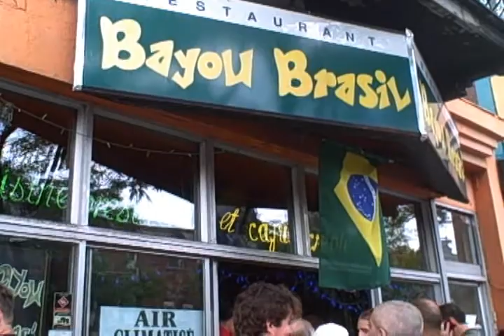Soccer fans cheer Brazil-Portugal draw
Soccer fans from Montreal's Brazilian and Portuguese communities dress up and cheer for their teams. The game ended with a tie- but both teams are advancing to the next stage.